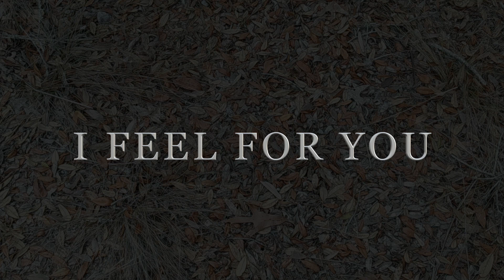THE LOVE I FEEL FOR YOU BECOMES ETERNAL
MY HEART IN NOW
BEATING FASTER
LOOKING AT YOUR BEAUTY
THAT IS SEMPITERNAL
AND THE LOVE
I FEEL FOR YOU
BECOMES ETERNAL